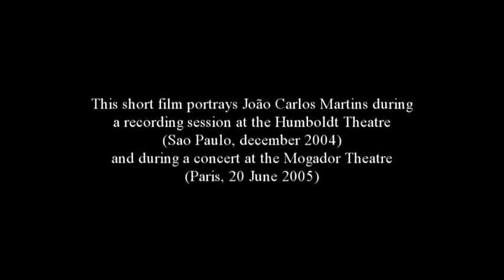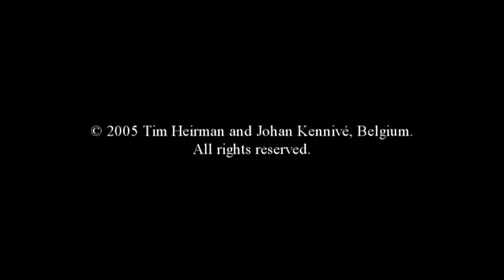long trailer Rêverie Joao Carlos Martins